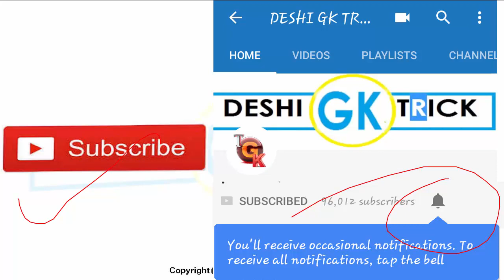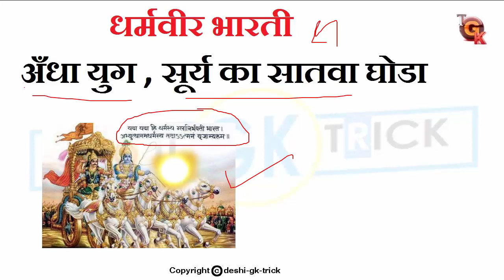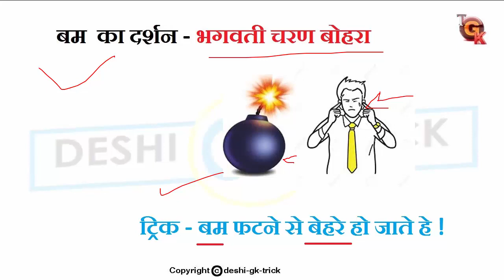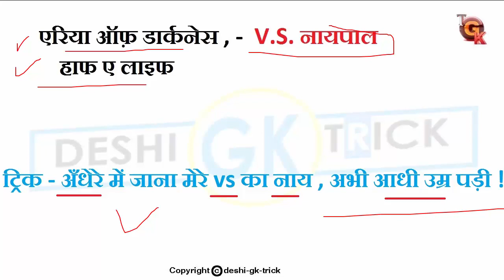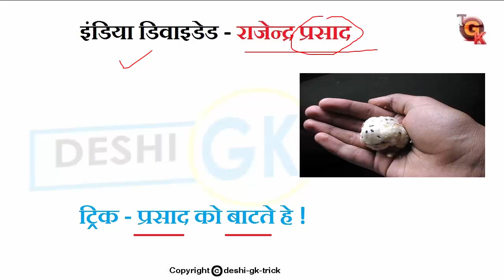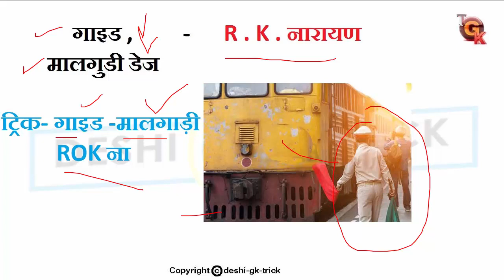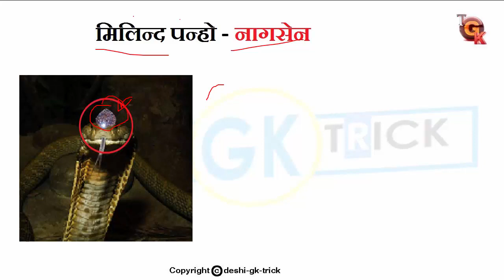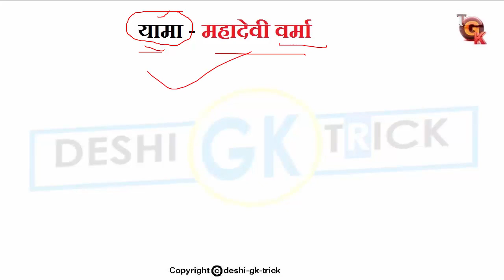PART -2 महत्वपूर्ण पुस्तकें और उनके लेखक GK Trick in hindi for all competative exam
hello friends gk tricks | books author
all competative exam railway bank ssc nda cds upsc .

pdf - availble soon

all gk tricks in hindi, ssc gk tricks in hindi, GK in hindi, GK Hindi, gk trick 2018,  hindi GK, ssc gk, gk quiz in hindi, general awareness in hindi, gk short tricks easy to remember, daily current affairs, gk trick in hindi pdf,
Delhi police questions in hindi,Delhi police exam delhi police,"online study help","new gk tricks","tricks for sscDelhi police gk,police study guidenaukari, sarkari naukari, sarkari job, government job, latest gov job, sarkari result, sarkari result in hindi,
tricks to remember general knowledge, upsc science class, upsc science in hindi, upsc science lectures, general knowledge in hindi, general knowledge questions and answers, general knowledge quiz,
 maths short tricks in hindi, math tricks in hindi pdf download, tricks in hindi for ssc exam, general knowledge tricks in english, general knowledge tricks in hindi, general knowledge tricks in telugu,
rajasthan g.k tricks, static gk tricks, science and technology upsc 2016, upsc science, upsc science and tech, ssc exam guide, ssc cgl preparation books, ssc cgl books,ssc gk tricks"
upsc science lectures in hindi, upsc science ncert, upsc science questions, g.k short tricks, g.k tricks, ,"best gk tricks,g.k short tricks, g.k tricks, g.k. tricks,